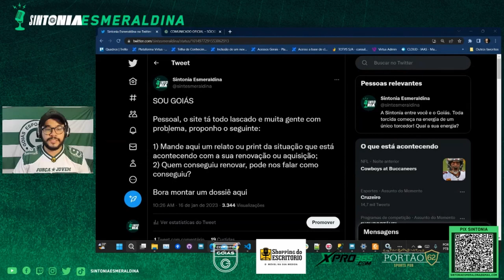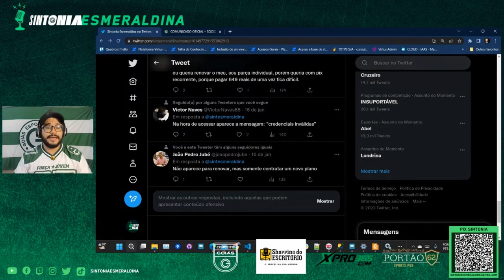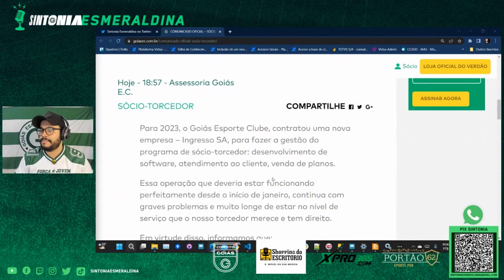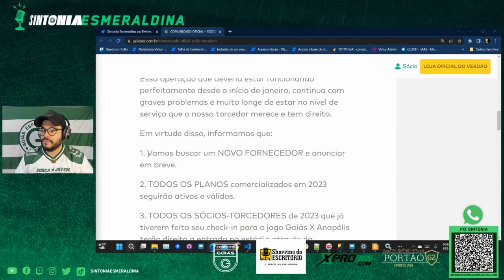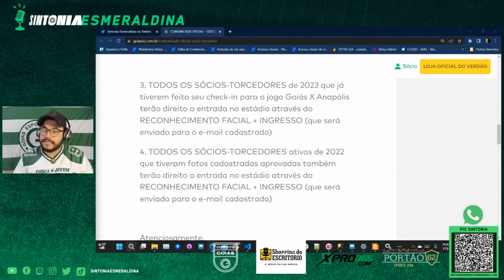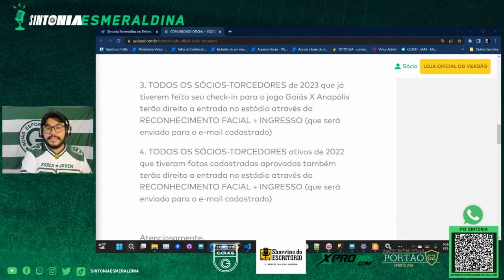🤬😪URGENTE!!! DEU RUIM, VIROU BBB! SOU GOIÁS FOI ELIMINADO! TORCEDOR PASSOU RAIVA DEMAIS...